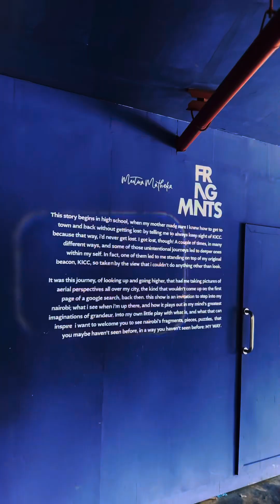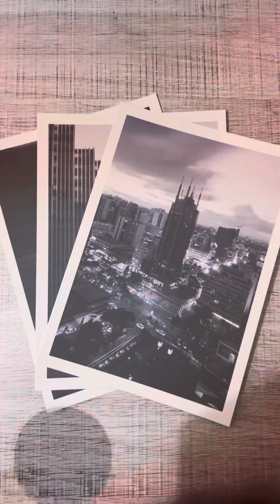FRAGMNTS Exhibition is Nairobi’s perfect perspective | @truthslinger 🎵@Nairoblink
Nairobi’s beautiful decade transformation in color, people in picture and sound!